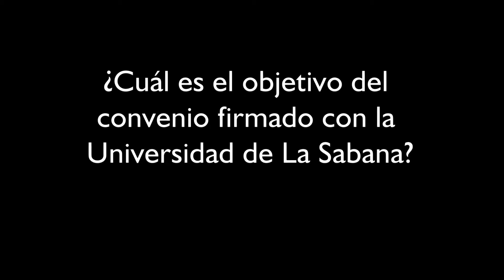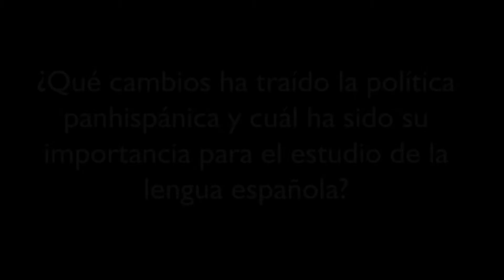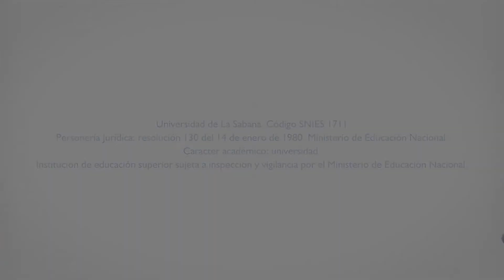Entrevista a Darío Villanueva - Director de la RAE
La Universidad de La Sabana, en cabeza de la Maestría en Lingüística Panhispánica, firmó un convenio de cooperación académica con la Real Academia Española. Habla Daria Villanueva, su actual director.